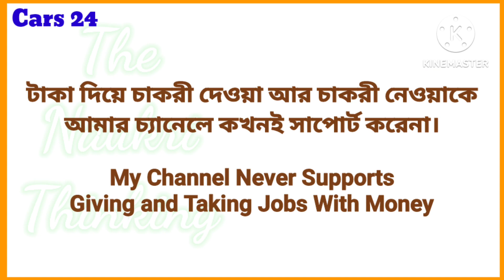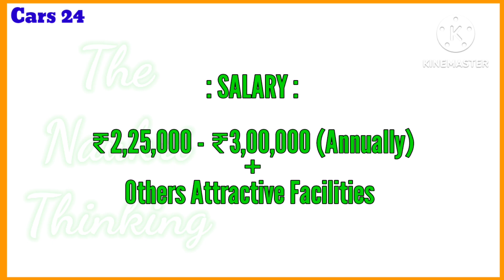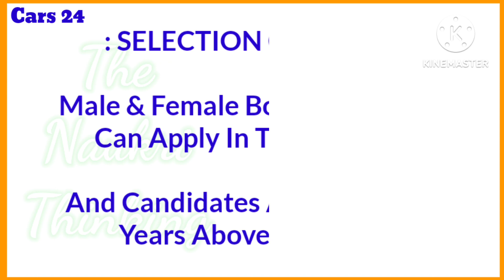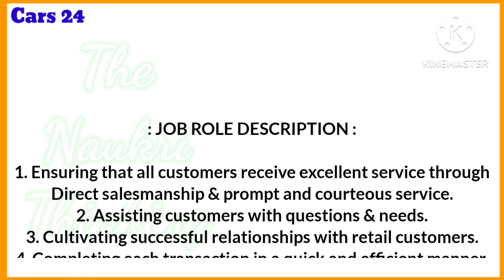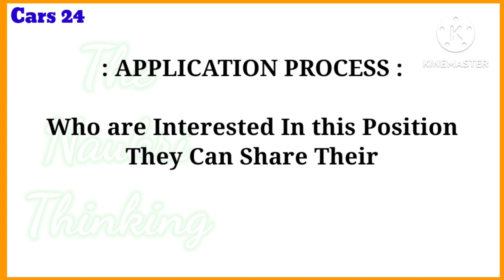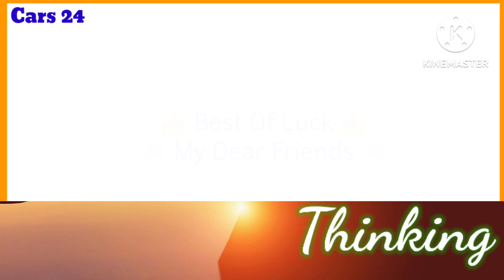CARS 24 SHOWROOM JOB | HS PASS RECRUITMENT | FRESHER CANDIDATES JOB VACANCY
CARS 24 SERVICES PRIVATE LIMITED
POST - RETAIL ASSOCIATE OFFICER
H. S. PASS CANDIDATES JOB
FRESHER CANDIDATES JOB

Kolkata jobs
Kolkata job 2024
WB jobs